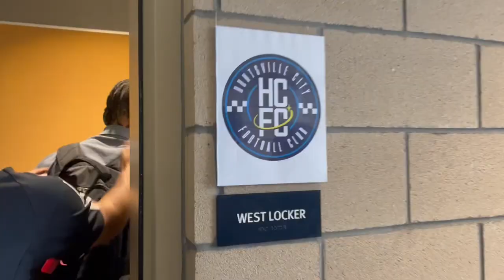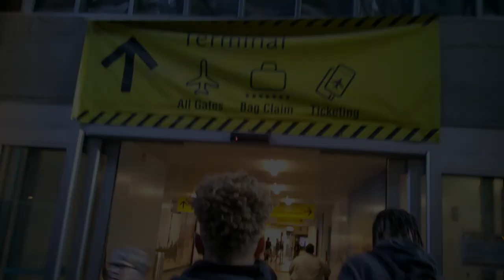AWAY TRIP WEEK vs Crown Legacy | Pro Soccer Vlog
In this video we travel to Charlotte for the first week of the MLS Next Pro season and the first match in Huntsville City FC history.